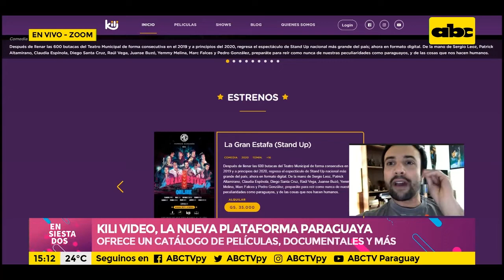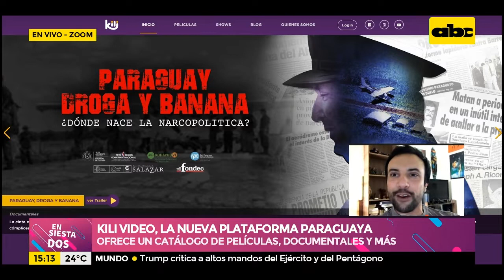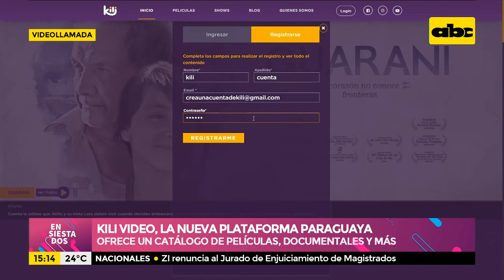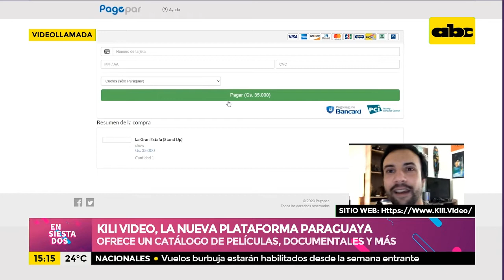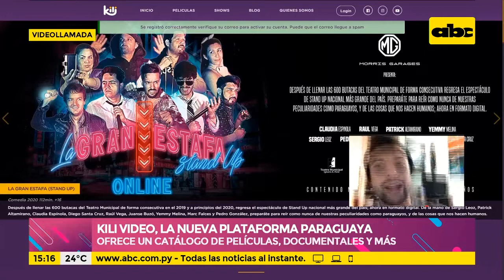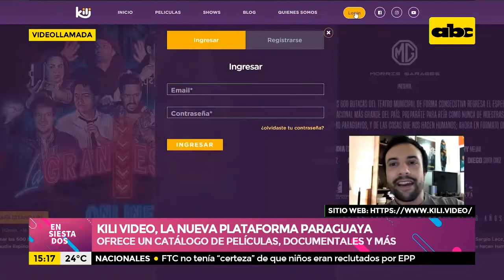Kili video, la plataforma de audiovisuales paraguayos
Kili video  es una nueva plataforma streaming que ofrece un catálogo de películas, documentales, cortometrajes y series nacionales. Joaquín Serrano, uno de los creadores de Kili, nos explica cómo funciona esta plataforma.